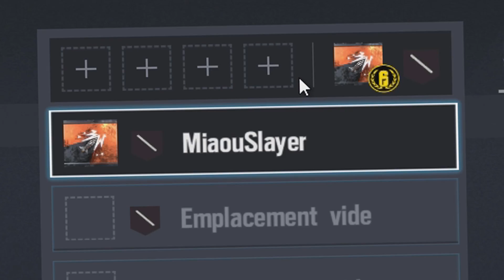ON CHOISIT MES PERSO A MA PLACE !? ► RAINBOW SIX SIEGE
Auncune carte google play n'est caché dans cette vidéo mais le concept est vraiment sympa les gars =D !

un pouce bleu donne un sacré coup de pouce à la chaîne et fait vraiment plaisir ! rainbow six siege